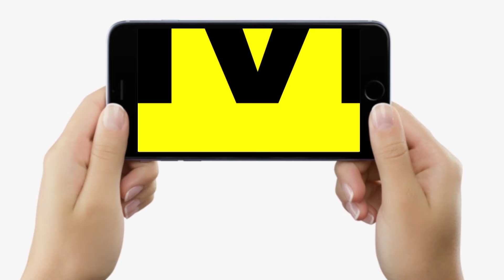Bihar Floor Test में कौन मारेगा बाजी, Nitish Kumar या Lalu-Tejashwi, CM कौन ?Patna खूब बोला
देखिए वीडियो, कैसे पटना वाले biharbolrahahai पर गरजते हुए बोले, फ्लोर टेस्ट में कौन मारेगा बाजी, पलट जाएगी सरकार या नीतीश ही, तेजस्वी बनेंगे CM या...

Bihar Floor Test में कौन मारेगा बाजी, Nitish Kumar या Lalu-Tejashwi, CM कौन ?Patna खूब बोला... | Bihar News | LiveCities